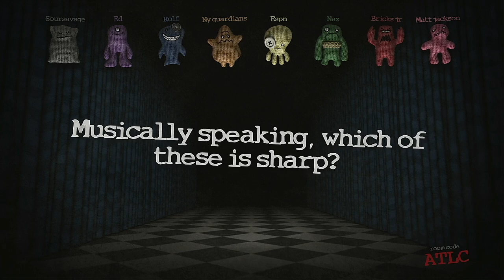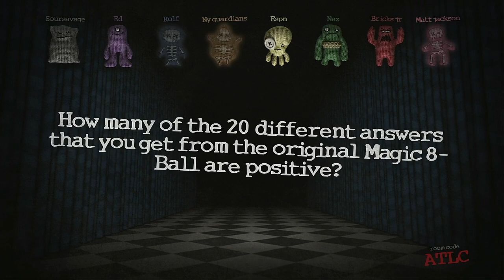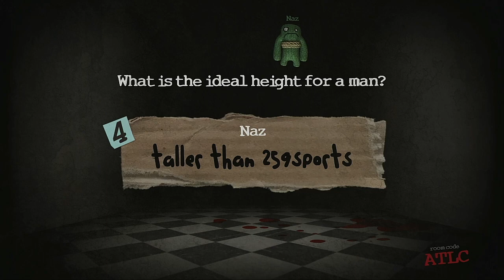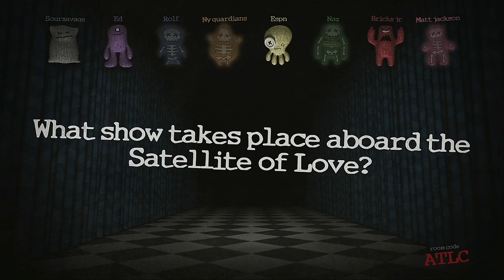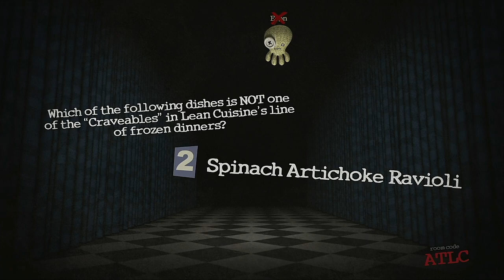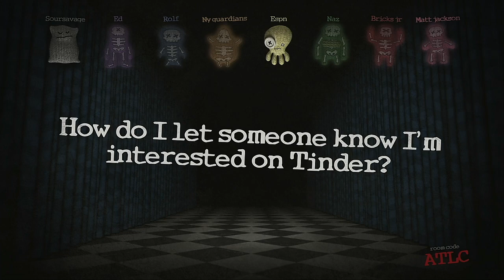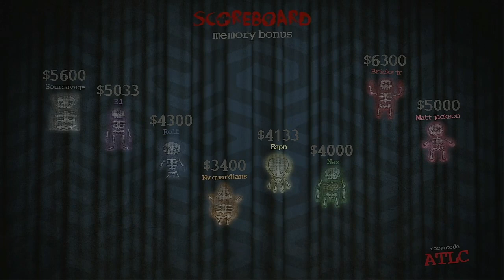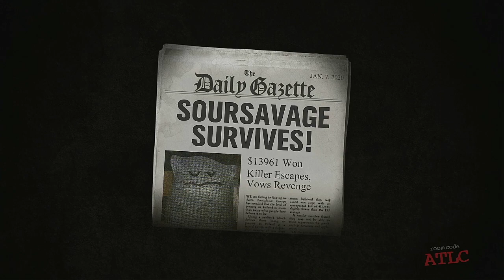Trivia Murder Party Medley Tournament Episode 3